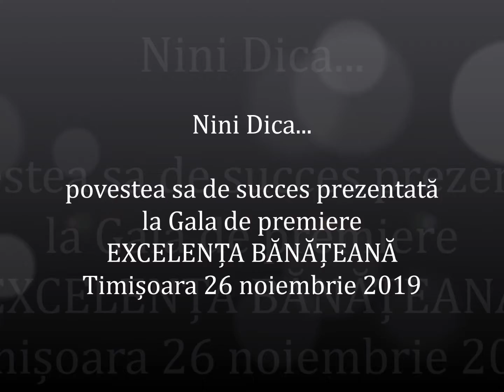Nini Dica Revista Născut pentru Sport Timiș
Nini Dica, locul 48 în clasamentul mondial al juniorilor la tenis!
Prezent pe toate continentele unde se joacă tenis, Nini Dica, în vârstă de 18 ani, și-a făcut, deja, un nume în circuitul juniorilor. A început tenisul de mic copil, dar a cochetat și cu fotbalul până la 11 ani, având rezultate bune la ambele sporturi. La un moment dat a trebuit să se decidă asupra viitorului său sportiv și a ales racheta, lăsând mingea rotundă pentru miuțele cu prietenii.
Povestea sa de succes va fi promovată în Revista Născut pentru Sport Timiș, revistă ce va fi lansată în septembrie!